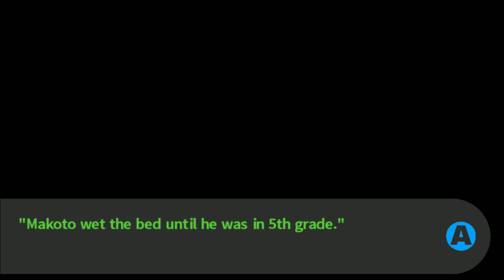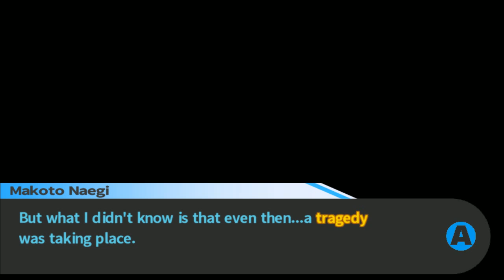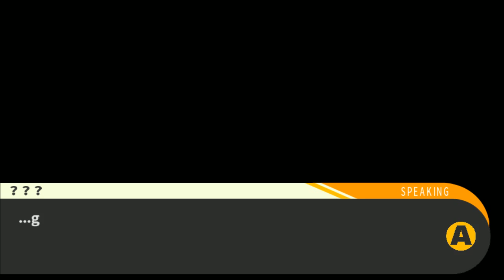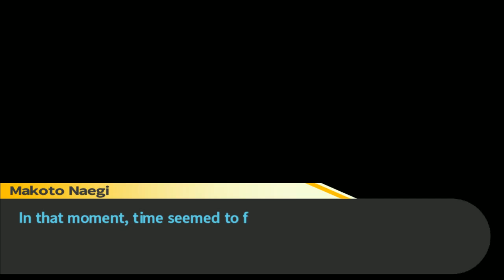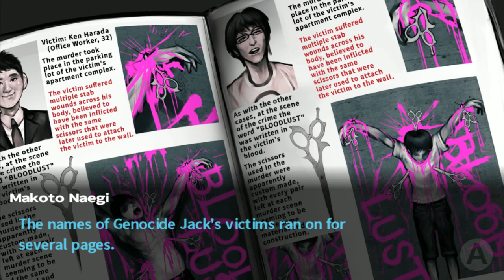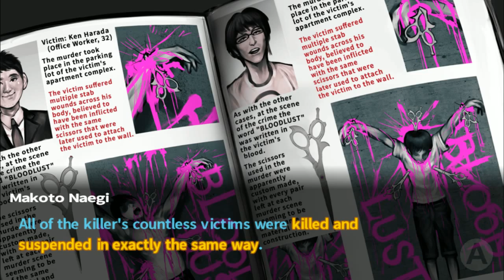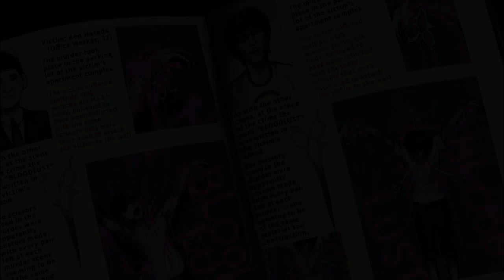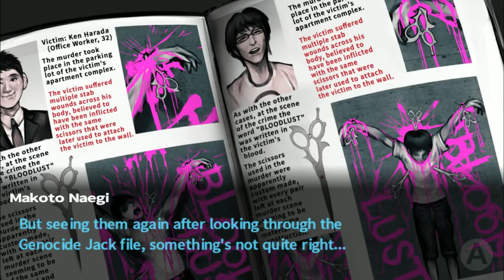YP Plays THH Danganronpa (PC) - P8 Exercise Wisely...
My Play through of Danganronpa: Trigger Happy Havoc

I am just regular guy who enjoys playing & streaming games. The main reason for creating this channel is to take part in Extra Life once a year. Thanks for dropping by.

If you want to know more about Extra Life go